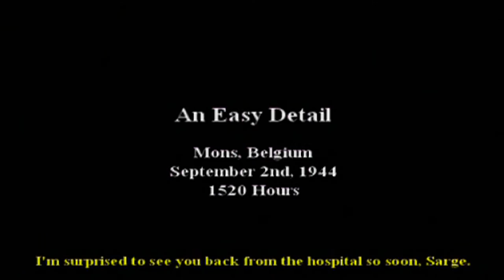Let's Play Call of Duty 2: Big Red One - Episode 11: "An Easy Detail"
Why must everything always go wrong?